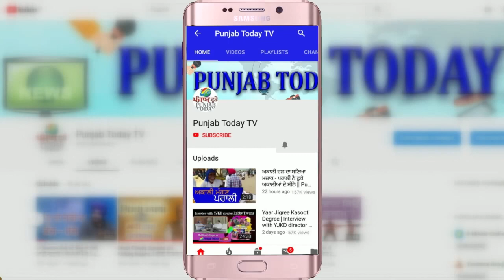कानून वापसी पर गोदी मीडिया को क्यों लगा झटका? Godi Media | PM Modi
कानून वापसी पर गोदी मीडिया को क्यों लगा झटका? Godi Media | PM Modi | Punjab Today TV